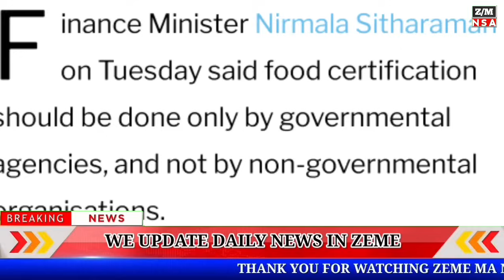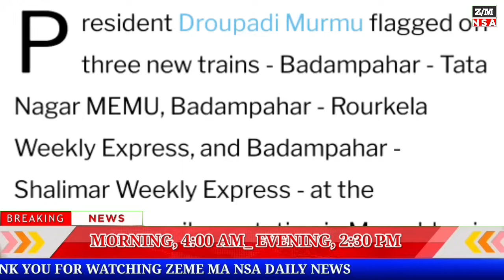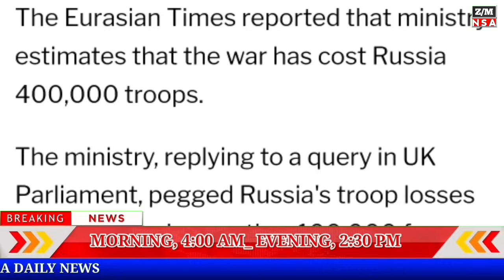EVENING ZEME MA NSA 23_11_23 || Russian Ukraine War 400,000 Russian Troops Has Killed Ministry Said